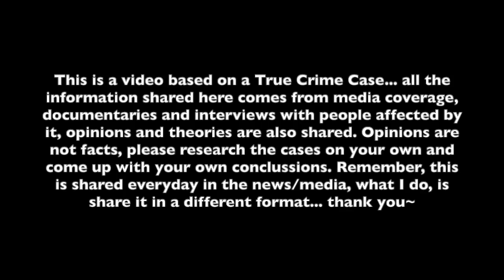Unsolved Mystery FINALLY SOLVED? Chase Massner's Story